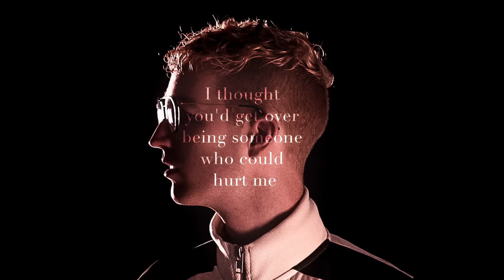Phil Hancock - Trouble (Lyrics)